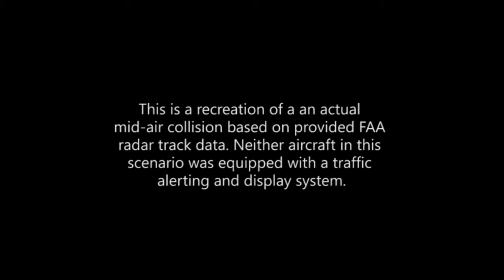L3Harris Lynx® ATAS Simulation - Part 3: Low Wing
Going beyond the capabilities of typical transponder systems, the Lynx ADS-B transponder offers a full-color split touchscreen for pilots to see their ADS-B In traffic on the left and weather, terrain, and active traffic on the right.

Optional ADS-B Traffic Advisory System (ATAS) aural alerting announces the range, bearing and relative altitude of intruder aircraft through the cockpit audio system. Pilots will hear warnings such as “Traffic, Traffic, 3 O’Clock High, 2 Miles.” The ATAS option adds this audio capability to ADS-B Traffic on any NGT-9000 model and visual indication of the alerted traffic appears on the NGT-9000 display. Unlike older alerting systems, the Lynx ATAS feature provides alerting for aircraft flying at any altitude, including airport pattern traffic below 500’ AGL.